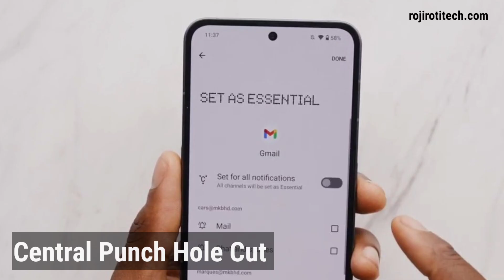Nothing phone 2 सबसे अलग मोबाइल होगा, ऐसा होगा एक फीचर्स Specifications , इमेज लीक्स 🔥🔥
In this video, we bring you exclusive hands-on images of the highly anticipated upcoming mobile device, the Nothing Phone 2.

The Nothing Phone 2 boasts impressive features, including a 6.7" FHD+ OLED display with a 120Hz refresh rate and a center punch hole design. Powered by the Snapdragon 8+ Gen 1 processor, this phone ensures smooth performance and seamless multitasking.

Running on the latest Android 13 operating system, the Nothing Phone 2 offers a user-friendly and intuitive interface. Moreover, it guarantees three major OS updates and four years of security patches, ensuring that you stay up-to-date with the latest software advancements and security enhancements.

The phone's flat frame design adds a touch of elegance and sophistication, while the 4700mAh battery provides long-lasting power, allowing you to stay connected throughout the day without worrying about running out of battery.

Nothing Phone 2, hands-on images, upcoming mobile, FHD+ OLED display, Snapdragon 8+ Gen 1, Android 13, 120Hz refresh rate, center punch hole, flat frame, 4700mAh battery, mobile technology, smartphone, exclusive, review, features, specifications.